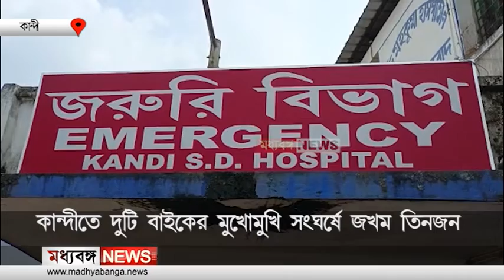Kandi Accident: কান্দিতে দুটি বাইকের মুখোমুখি সংঘর্ষে জখম তিনজন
Madhyabanga News